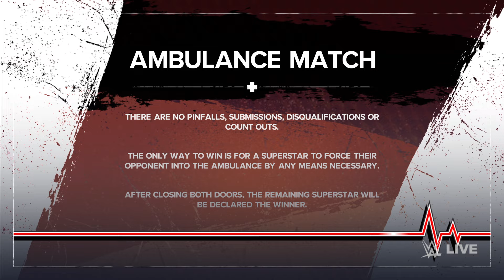Roman Reigns vs. Erick Rowan | Fit Life Gaming | WWE Smackdown Highlights Today 24 Spe 2024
FULL MATCH: Roman Reigns vs. Erick Rowan